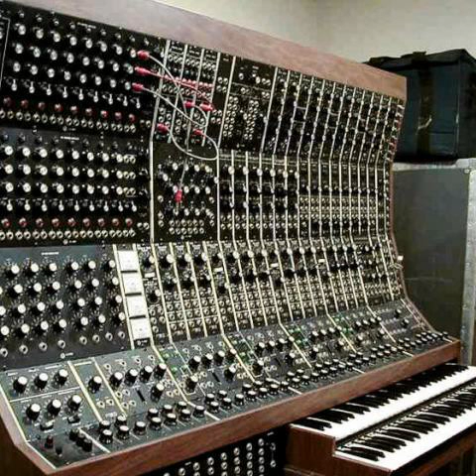Synthesizer Theory - Filters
Synthesizer Theory (first toughed it was bob moog, it was mentioned like that when i founded this audiobook somewhere on the net